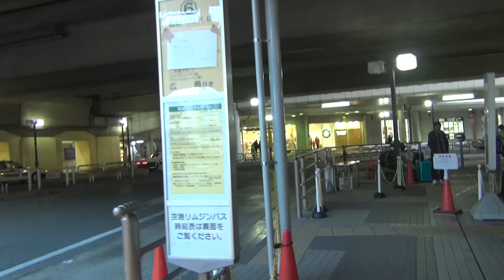神奈中バス 町田バスセンター 休日夕方の帰宅ラッシュ 長蛇の列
2016年12月撮影。東京都町田市の小田急線町田駅近くの町田バスセンターのコンコースを一周してみました。休日夕方の帰宅タイムだからか、どのバス停も行列になっていました。大都会町田はどこへいっても人の波また人の波です。凄いですね。
ちなみにJR横浜線町田駅の近くには町田バスターミナルというのもあって紛らわしいです。この動画はバスセンターの方です。